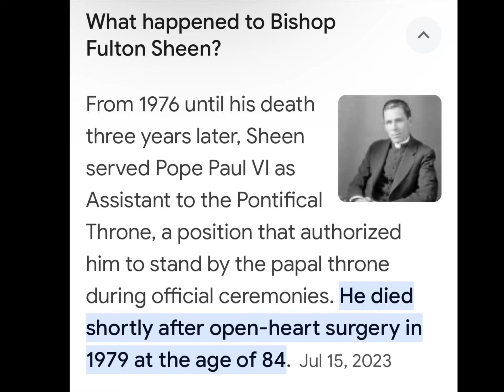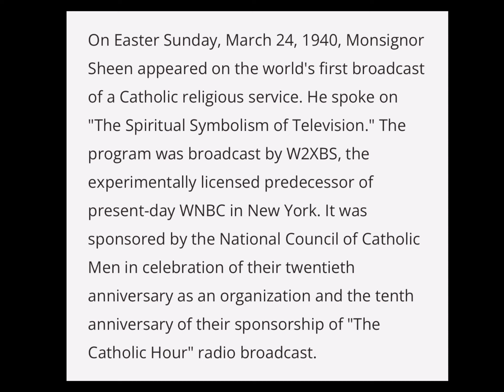Bishop Fulton Sheen